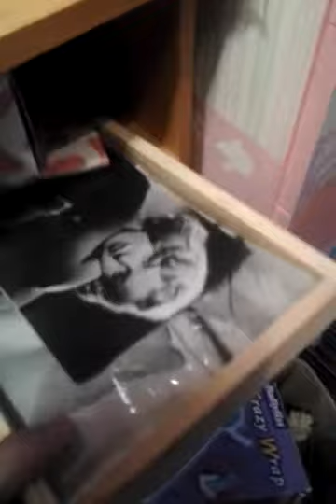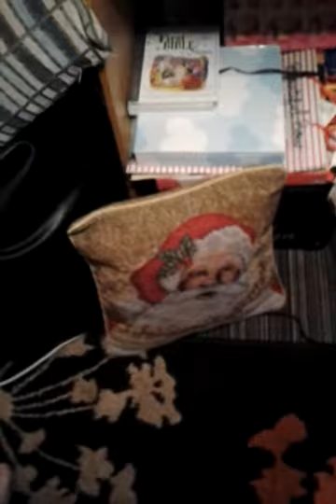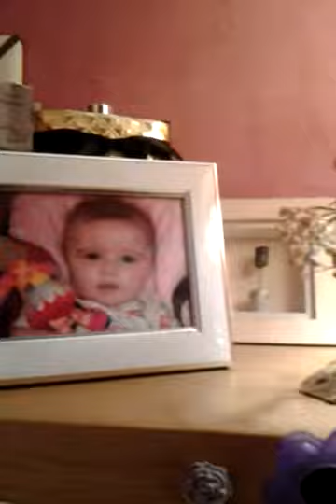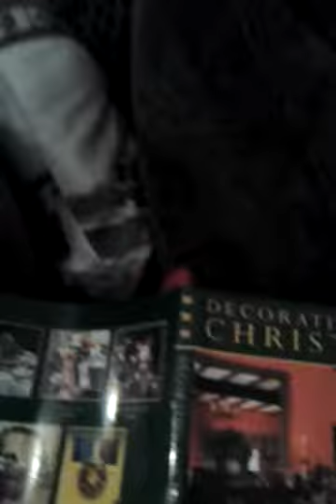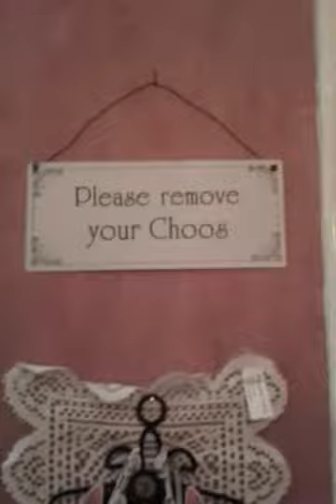Silent tour take two